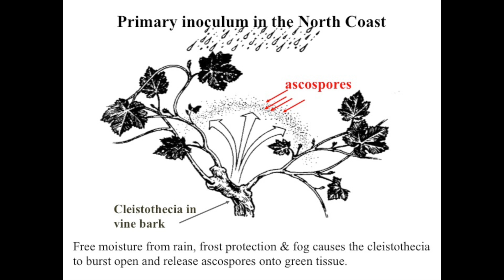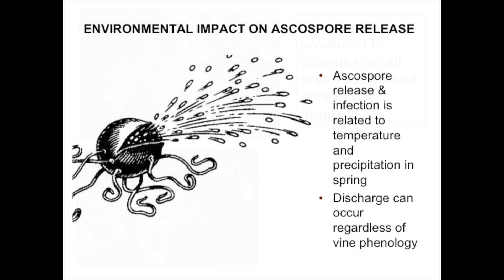Considerations for Powdery Mildew Management in the Vineyard this Season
Powdery mildew is an early season disease and growers should have a strategy in place as to how to manage it.  Viticulture Farm Advisor Rhonda Smith talked about this at the recent Sonoma Grape Expo.  Watch this interview with Rhonda as she offers some considerations for growers moving into the 2018 growing season.